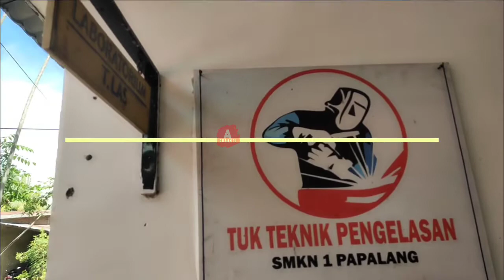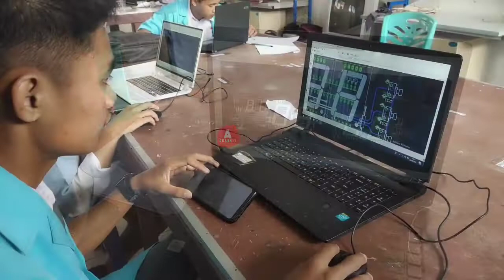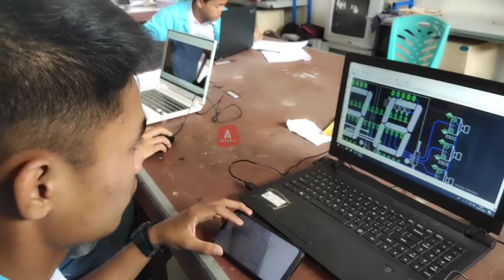SMK NEGERI 1 PAPALANG // UKK 2022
Hari pertama UKK SMKN 1 Papalang tahun 2022, Kompetensi Keahlian: 1. Teknik Kendaraan Ringan 2. Agrobisnis Pengolahan Hasil Pertanian 3. Teknik Komputer & Jaringan 4. Teknik Pengelasan 5. Teknik Bisnis Sepeda Motor 6. Teknik Audio Video